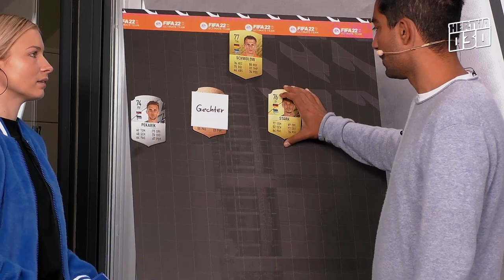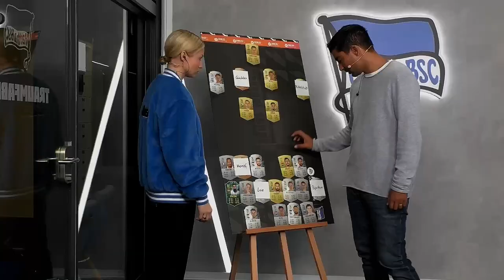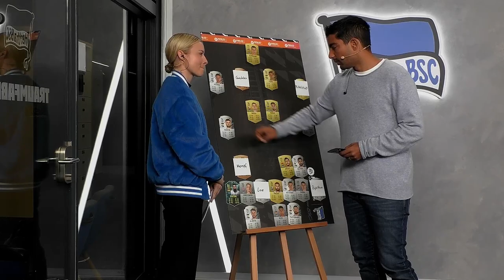Das macht Sami Allagui bei Hertha BSC | Hertha030 - Matchday Warmup I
Vor dem Auswärtsspiel gegen die Spielvereinigung Greuther Fürth ist Sami Allagui zu Gast in der Matchday Warmup Show.